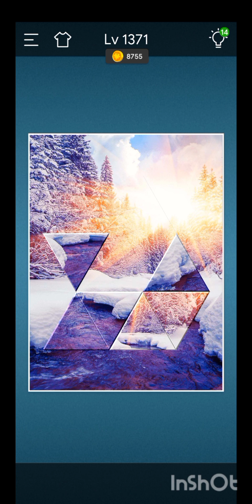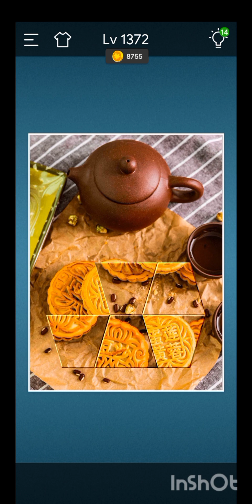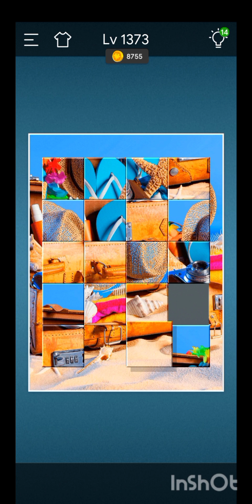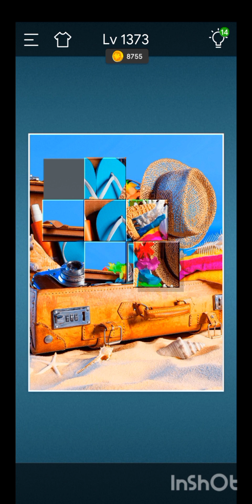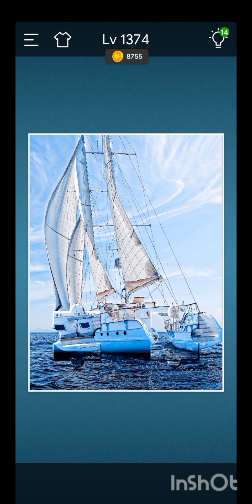Jigsaw Sort:PuzzleGame Level 1371, 1372, 1373 and 1374.